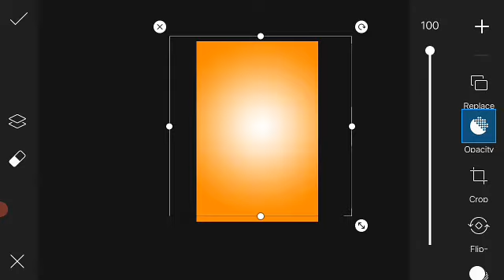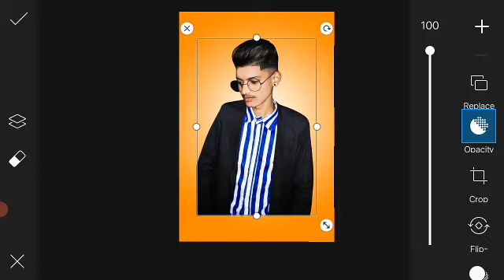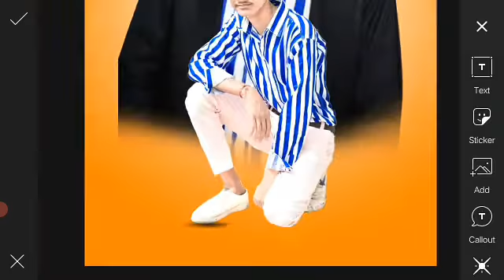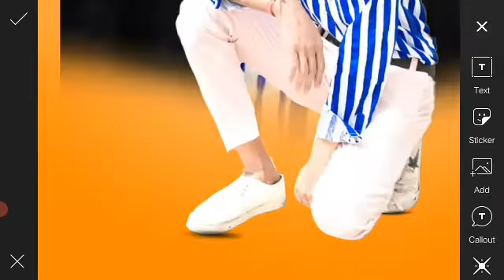picsart amazing Dual photo editing tutorial || creative Dual photo editing picsart editing tutorial